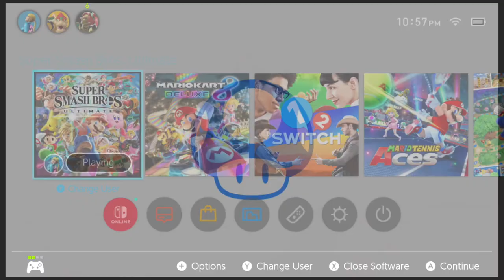Encore Smash Weekly #150 - GG | GuyGuy Vs. Raccoon | Cody - Losers Semifinals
Encore Smash Weekly #150 - GG | GuyGuy (Luigi) Vs. Raccoon | Cody (Peach) - Losers Semifinals

Streamed by: Ryan O'Hara
Brackets ran by: Ryan O'Hara
Custom Animations by: Freddy Feliciano
Overlays by: Barry Paust